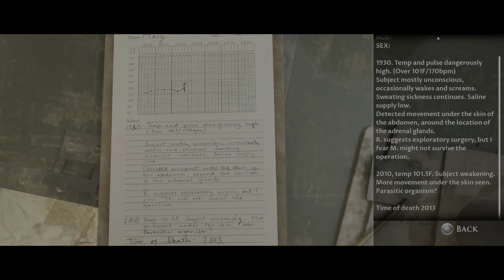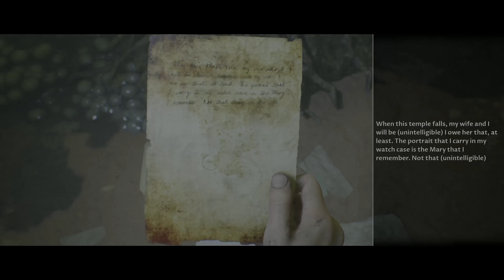House Of Ashes Part 6:The Nest